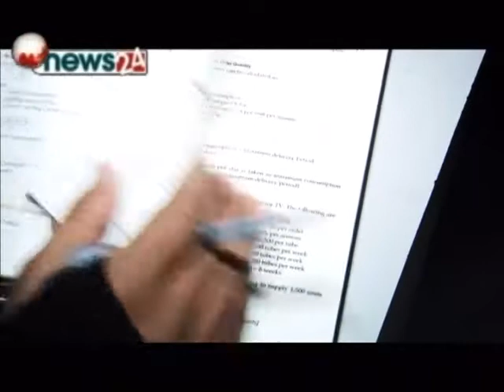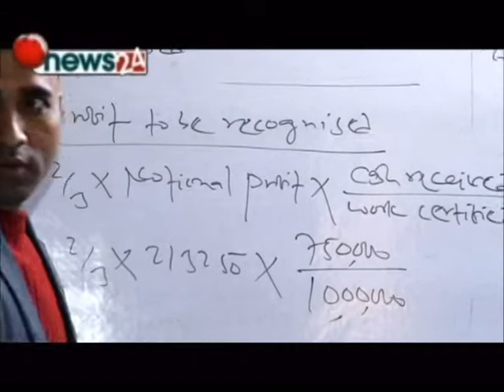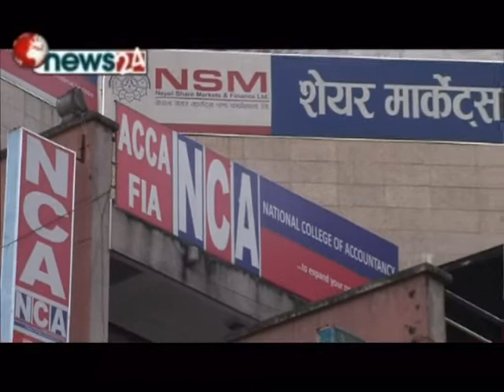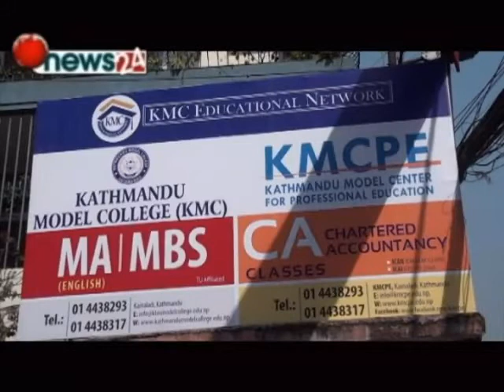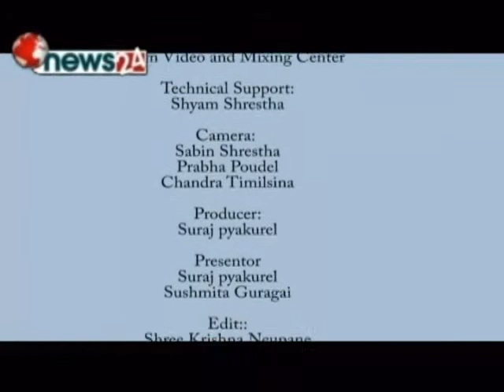CA SAROKAR EPISODE 97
Interview with CA Binaya Prakash Shrestha and CA Ranjit Kumar Yadav and other Weekly CA related News.
A MISSION MEDIA PRESENTATION